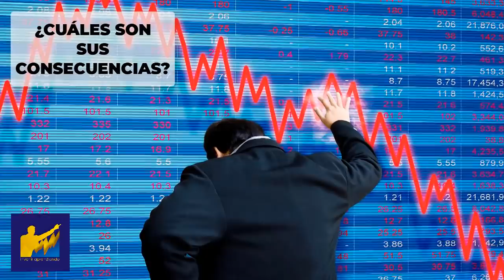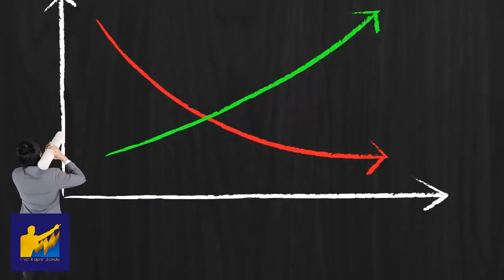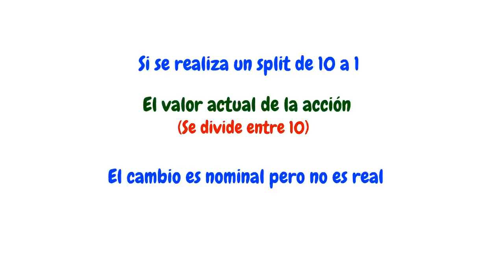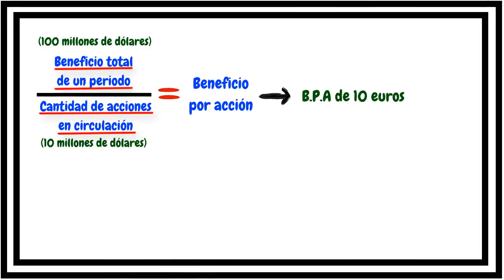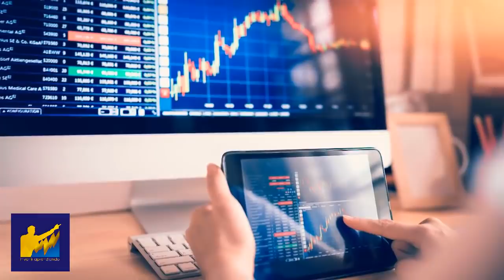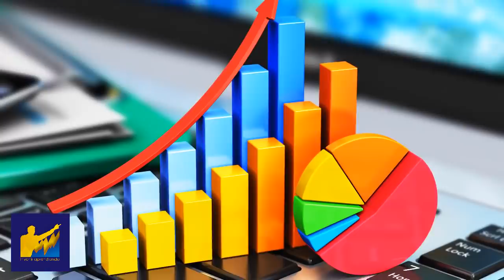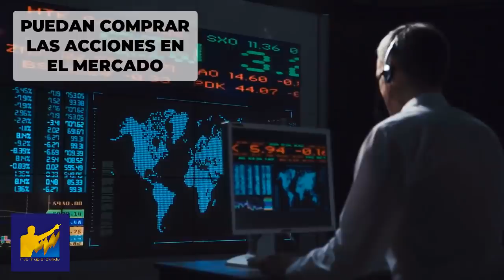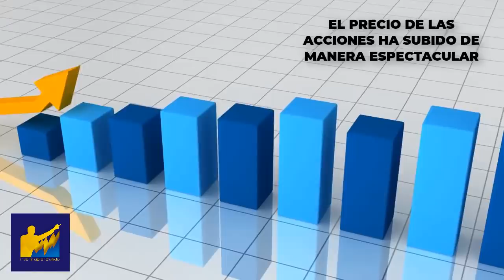[CONOCIMIENTO BURSÁTIL] ¿Que es un SPLIT y un CONTRASPLIT de Acciones? Ejemplo PRACTICO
▼ABRIR▼ ¿QUE ES UN SPLIT y un CONTRASPLIT de Acciones? EJEMPLO PRACTICO.

VÍDEOS SUGERIDOS
10 Consejos de TRADING y de Inversión del CREADOR del DOW JONES y del ANÁLISIS TÉCNICO (Teoria Dow)